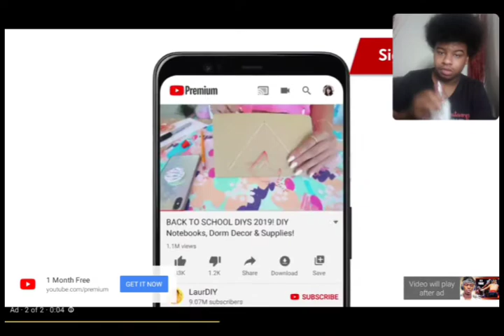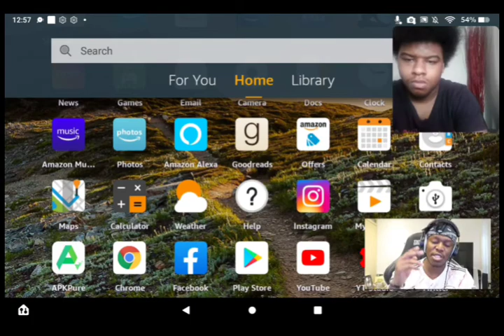KSI Send A Message to Deji | Reaction